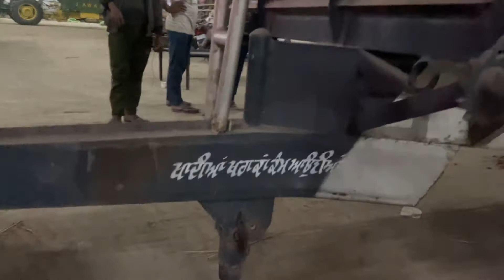JD 5405 VS PREET 6549 | LIFT CAPACITY TEST | LOADED TROLLEY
ਟਰਾਲੀ ਵਿੱਚ 2 ਕੀਲੇ ਦੇ ਆਲੂ ਹਨ।